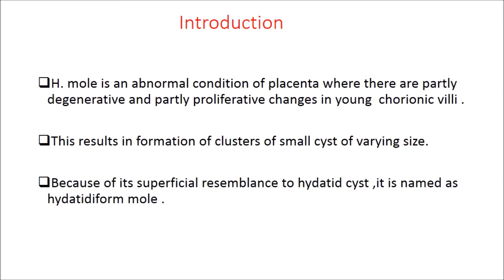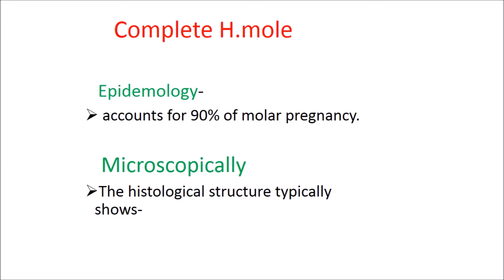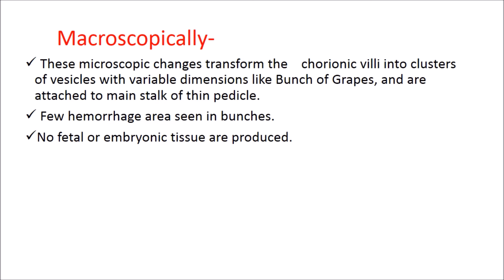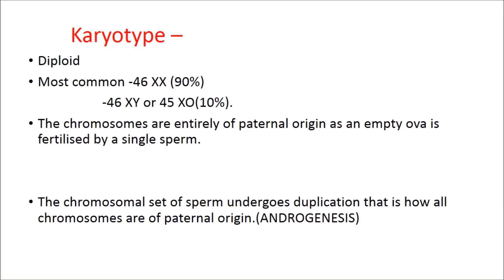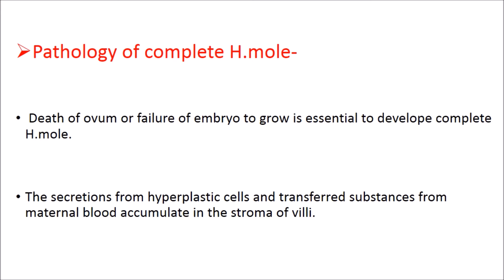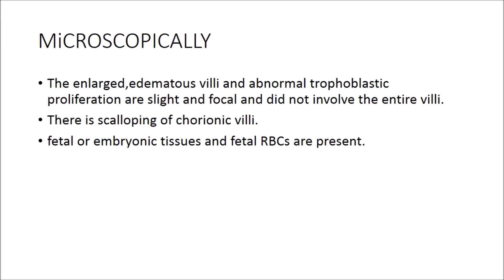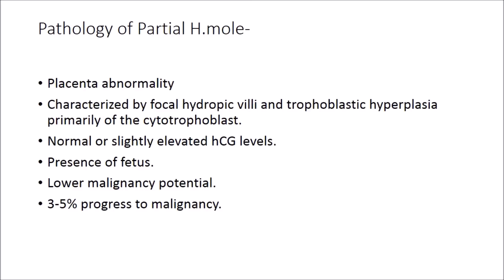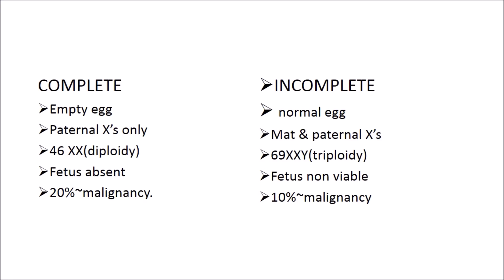HYDATIDIFORM MOLE TYPES & PATHOLOGY